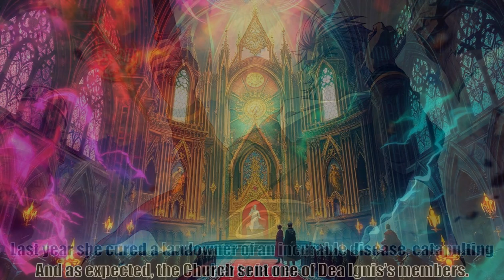Grimoire Of Zero, part 45